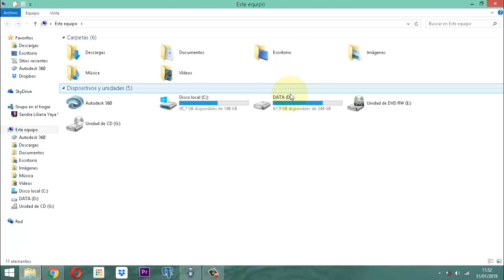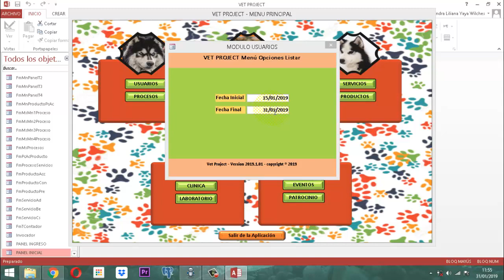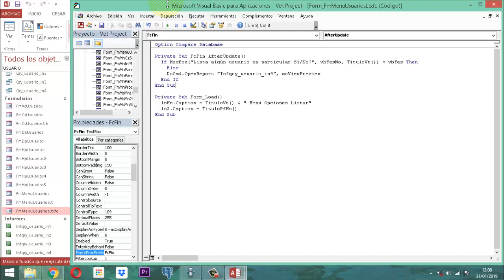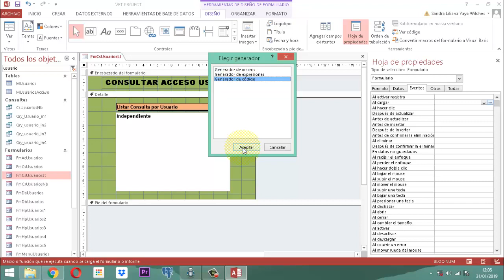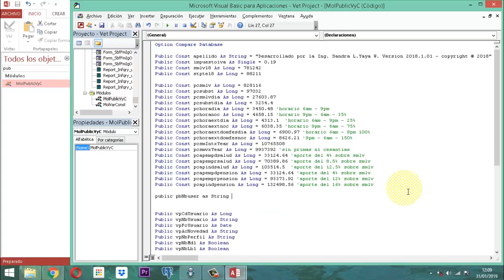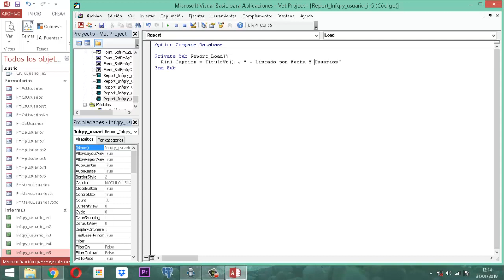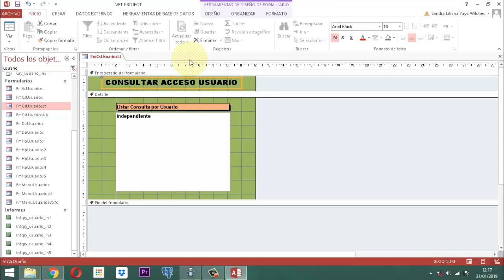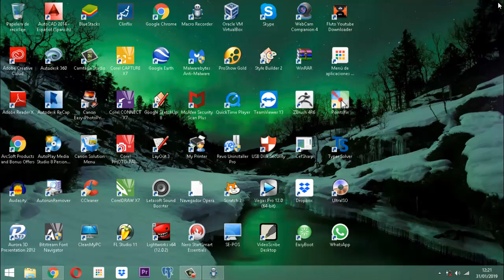Vet Project 2 015 AJ13 MU Ajustes Reportes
Refinamiento del módulo usuarios en la parte de reportes de Vet Project proyecto veterinario impartido por Infoyayatec.